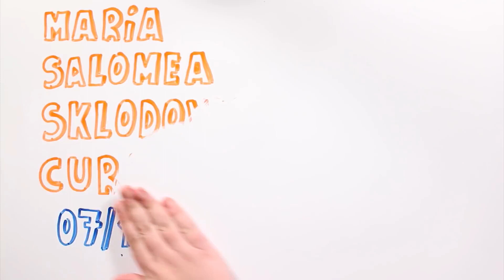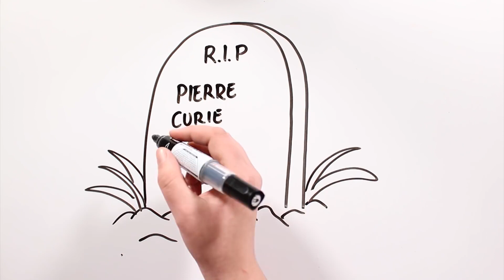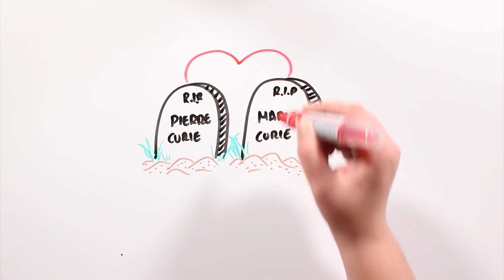Marie Curie 🧪 Draw My Life Português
María Salomea Sklodowska Curie, mais conhecida como Marie Curie, nasceu em 7 de novembro de 1867 em Varsóvia, na Polônia.